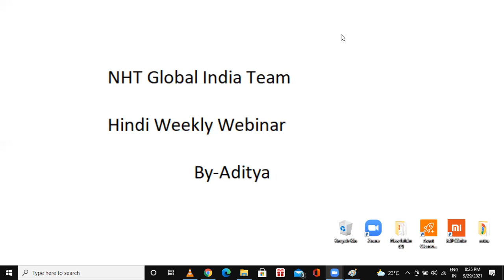why you need to go for personal development in mlm business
why some people fail why others succeed?i have shared my insights about it.